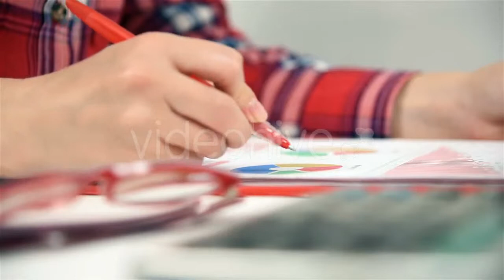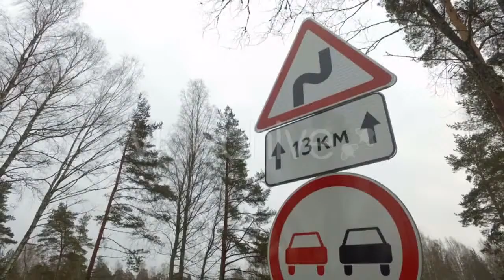Business Woman Handshaking with an - (business-corporate) | Stock Footage Mega Pack +40 items